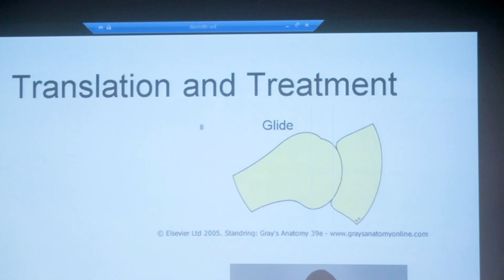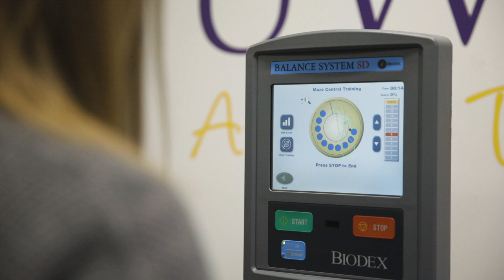Choose Health Science at UW-Stevens Point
If you want a career in health care administration, information management and technology, athletic training, physical therapy or occupational therapy, the health science program at UW-Stevens Point is right for you! You'll gain communication, critical thinking and problem solving skills while learning in a hands-on classroom environment. Find more info at uwsp.edu/healthscience